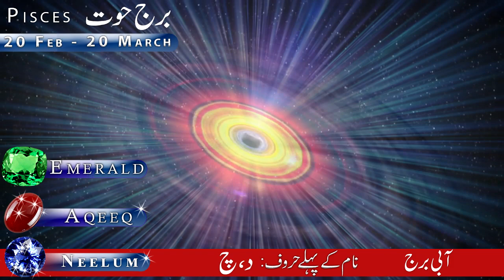4 Luckiest Zodiac Signs in Last 4 Months of 2022, Astrology, Horoscope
4 Luckiest Zodiac Signs in Last 4 Months of 2022, Astrology, Horoscope